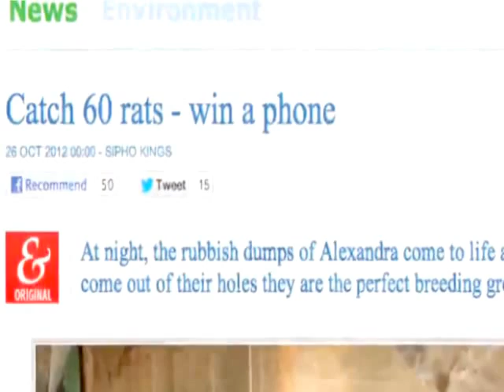Iranian snipers combat cat-sized "mutant rats" in Tehran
According to reports, rats in the city of Tehran have grown to monstrous proportions with some weighing up to 11 pounds (five kilograms). The rats are now the focus of an extermination effort involving sniper teams hunting them in the streets at night.